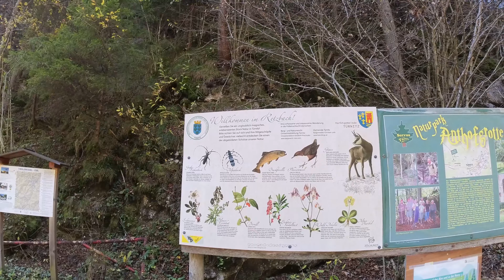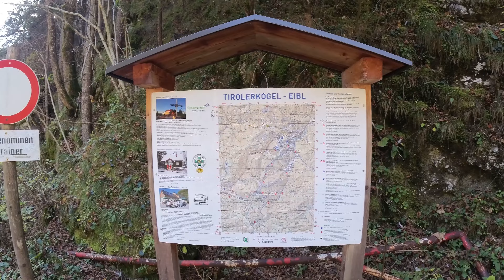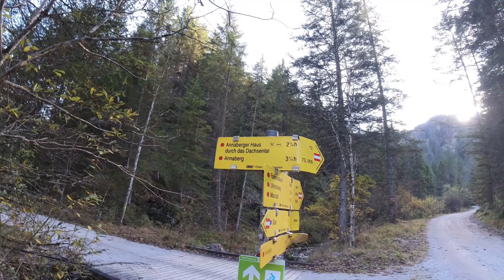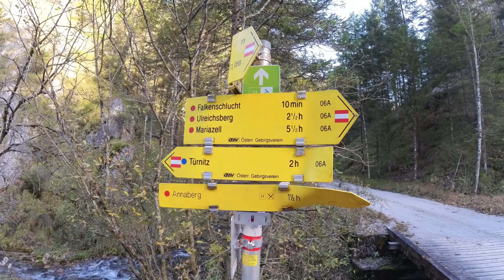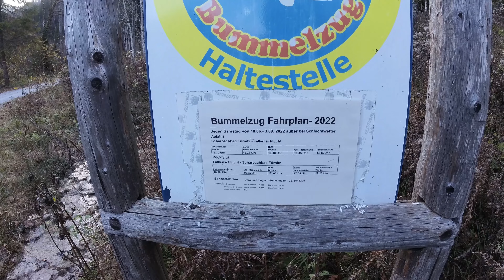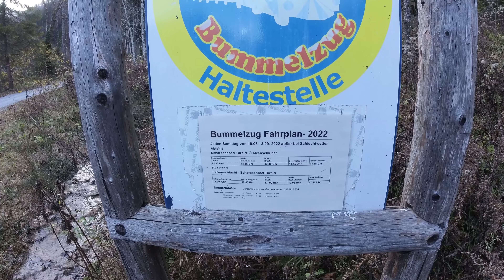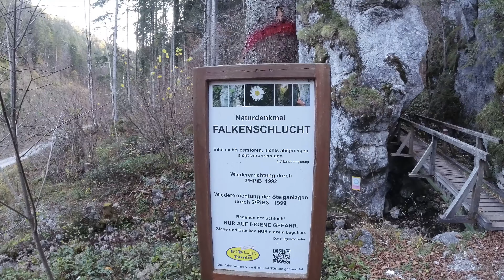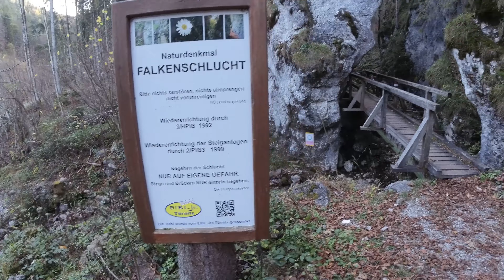Virtuelle Herbstwanderung Falkenschlucht mit Musik House Mix Bob Marley Niederösterreich Türnitz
Virtuelle Herbstwanderung mit Musik House Mix Bob Marley zum Entspannen, Meditieren, Ausruhen – Stressabbau

Wenn du mich unterstützen möchtest und mehr davon sehen willst, hinterlasse ein Like und ein Abo und gerne noch ein Kommentar, Vielen Dank!